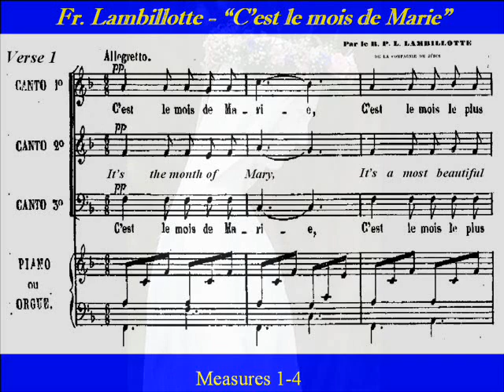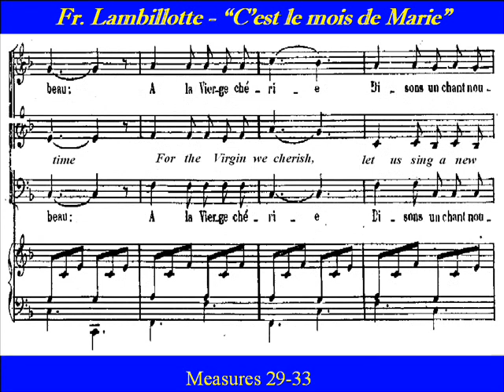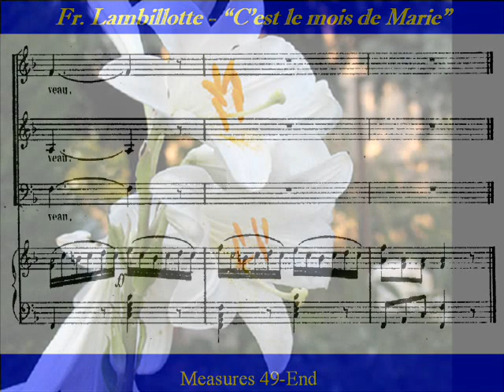Lambillotte-Alto-Cest le Mois de Marie.wmv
"C'est le mois de Marie", "It's the Month of Mary" by  Fr. Louis Lambillotte (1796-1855)  is  sung for  "May Crowning" of the Blessed Virgin Mary in many French speaking countries. The score is from Lambillotte's "Choix de Cantiques".
Alto, Score, Choirparts

English translation:
Refrain:
It's the month of Mary,
It's the most beautiful time.
For the Virgin we cherish,
Let us sing a new song.

Verse 1
Let us bring to Her Alter,
our most beautiful Flowers.
We offer to our Mother,
our hearts in song of praise.

Verse 2
In the beauty of  springtime,
with it's freshness and flowers,
Mary is more beautiful,
more brilliant than it's charms.

French:

C'est le mois de Marie,
C'est le mois le plus beau;
A la Vierge chérie,
Disons un chant nouveau.

Ornons le sanctuaire
De nos plus belles fleurs;
Offrons à notre Mère
Et nos chants et nos coeurs.

De la saison nouvelle
On vante les attraits:
Marie est bien plus belle,
Plus brillants sont ses traits.

Au vallon solitaire,
Le lis, par sa blancheur,
De cette Vierge Mère
Nous redit la candeur.

L'aimable  violette,
Cherchant l'obscurité,
De la Vierge reflète
La douce humilité.

La rose épanouie
Aux premiers feux du jour
Nous rappelle, ô Marie,
Ton maternel amour.

Vierge, que ta main sème
Et fasse croître en nous
Les vertus dont l'emblème
A ses yeux est si doux.

Fais que dans la patrie
Nous chantions à jamais
Sainte Vierge Marie,
Ta gloire et tes bienfaits.